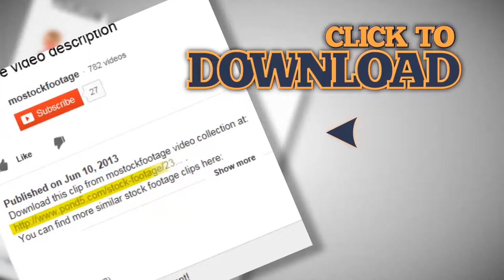Man in fastfood restaurant eating potato chips burgers meat beer. Stock Footage